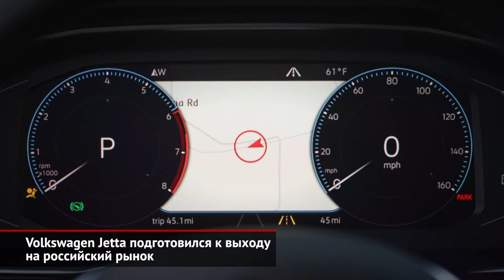VW Jetta в России может получить многорычажку. Renault Espace обновился | Новости с колёс №636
Новый седан Фольксваген Джетта прошёл российскую сертификацию. Машину у нас будут продавать с локализованными моторами. Из Калуги эти двигатели поедут на сборочный завод в Мексику, а обратно в Россию вернутся уже под капотом готовых автомобилей.

Год назад минивэн Рено Эспас пережил техническое обновление, а теперь пришло время рестайлинга. К тому же версия 2020 модельного года получила автопилот второго уровня.